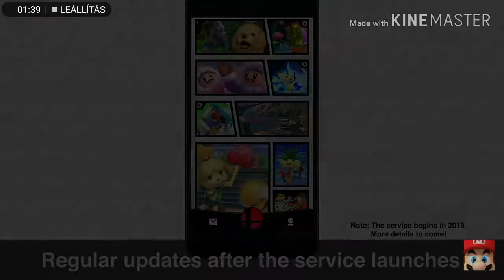wHy iS sHaDoW nOt iN sMasH- 😭😭😭😭😭😭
NOOOOOOOOOOOOOOOOOOOOOOOOOOOOOOOOOOOOOOOOOOOOOOOOOOOOOOOOOOOOO